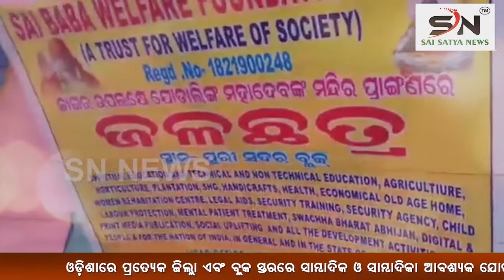BHADRAK : ବଜ୍ରାଘାତରେ ୨ ମୃତ । SN_NEWS